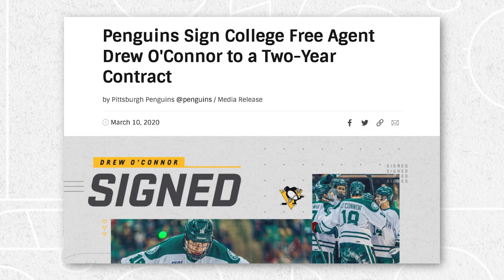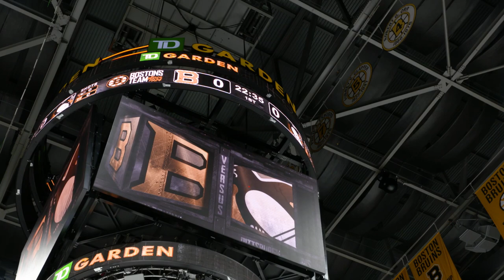Drew O'Connor: A Look Back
Get to know Drew O’Connor a little better, including…
-What it was like being a small kid playing against bigger players
-His hockey career taking off at Dartmouth
-His first college game (which was against John Marino’s Harvard team)
-The decision to sign with the Penguins
…and more!